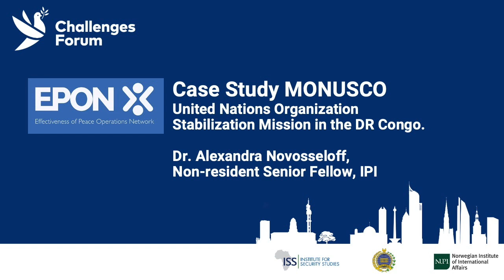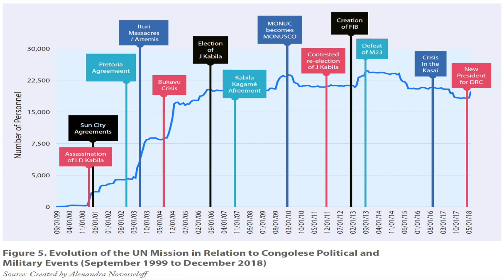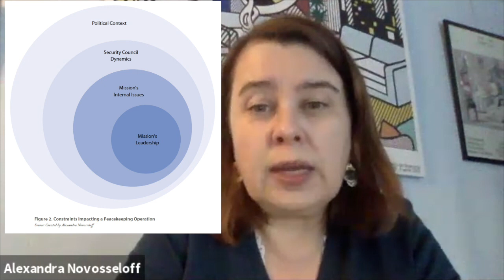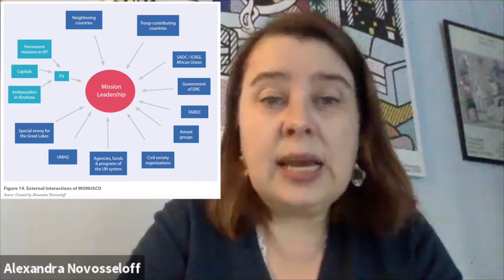EPON Report: Assessing the Effectiveness of the UN Mission in the DRC (MONUSCO)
Video summary of the EPON report on the UN Oprganization Stablilization Mission in the Democratic Republic of the Congo (MONUSCO) in 2019, by lead author Dr Alexandra Novosseloff, Non-resident Senior Fellow, IPI